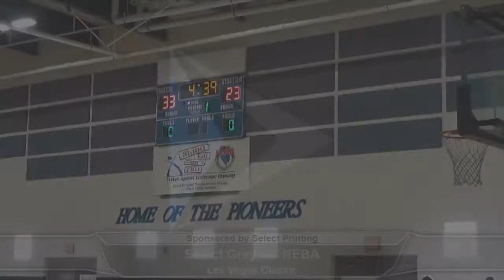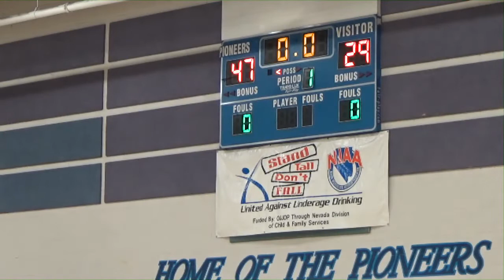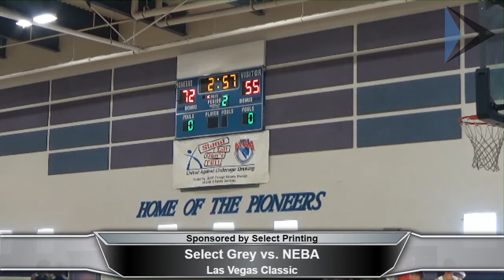Select Grey 17U vs NEBA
From the Bigfoot Las Vegas Classic.